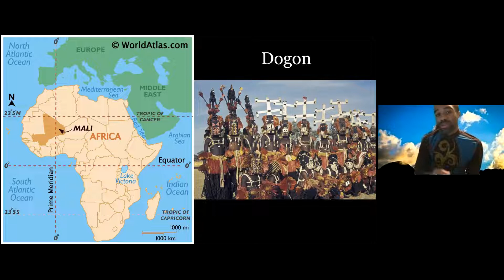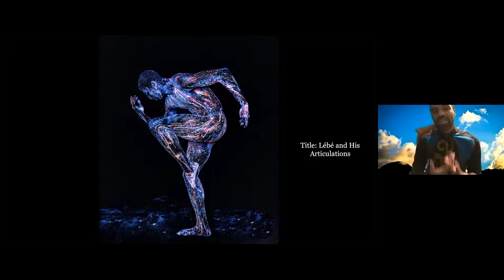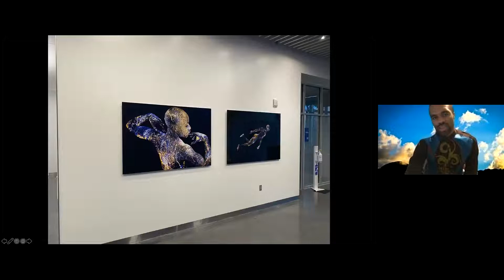Mikael Owunna Artist Talk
Equipped with his camera, an ultraviolet light, and fluorescent body paint, photographer Mikael Owunna sets out to recast the Black body as an incarnation of the eternal cosmos, making visible the divinity inherit in Blackness. His series, “Infinite Essence,” responds to pervasive media images of Black people dead and dying and articulates an alternative vision of the Black body as transcendent, ethereal vessels. Owunna explores the transfigured vision of the Black body in relationship with West African spiritual and cosmological systems, particularly Igbo and Dogon, with each image referencing myths and divine principles and connecting Black bodies of the present across space and time to ancestral conceptions of the universe.

Join Prizer on April 14th at 6pm for an artist talk with Mikael Owunna, where he discussed the process of creating this series, the Igbo and Dogon spirituality behind it, and how photography provides a space for healing and vision.

“Infinite Essence” is on display at Prizer from April 9th to May 8th.